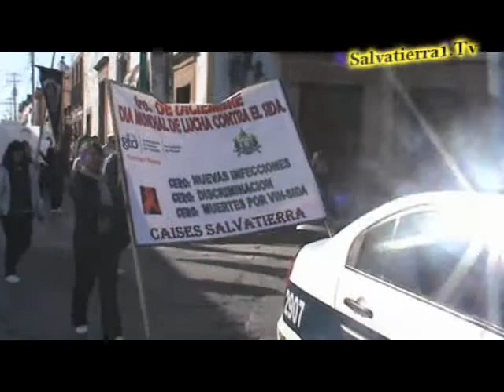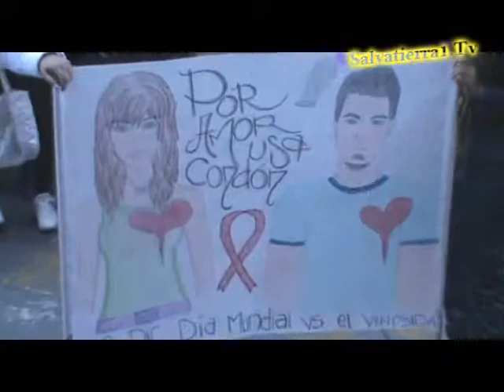Desfile Prevención Sida